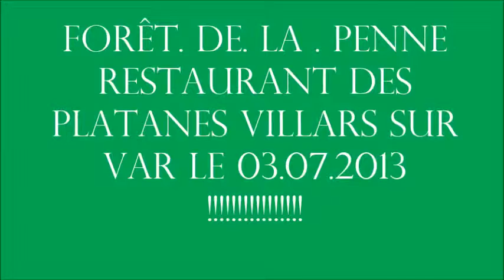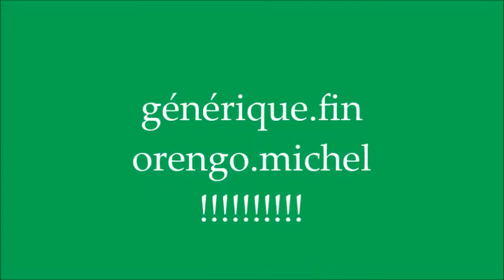forêt de la penne & villars sur vars !!!!!!